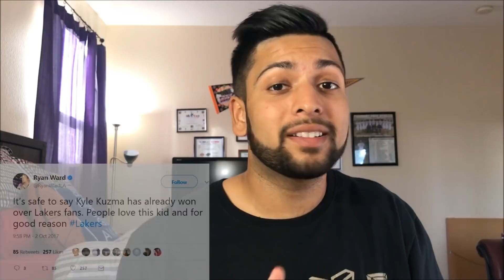Why Kyle Kuzma should start over Julius Randle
In this video I talk about the hype on Kyle Kuzma! The 27th overall pick has absolutely dominated in summer league and now preseason and I believe he should start over Julius Randle. Watch the video to learn more about why!
HOSTS:

Waleed (Laker Boiii Waldo)

Sami (Laker Boiii Ace)

Opening GFX:

Kiratjot (Jay)

- Travis Scott ft Young Thug Type Beat "Agua" | TheBeatPlug
- [FREE] Madeintyo x Lil Yachty Type Beat - Faded I Kid Ocean
-Drake Type Beat - "GUCCI" | Free Type Beat I Rap/Trap Instrumental